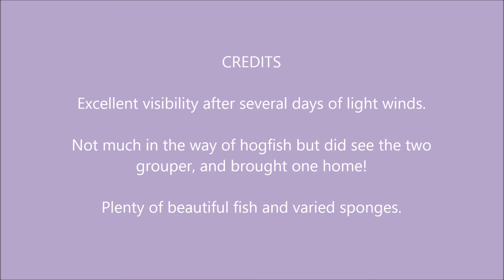Florida Lobster Dive 5 21 2020 SUP Coronavirus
Dania Beach Mizell-Johnson State Park